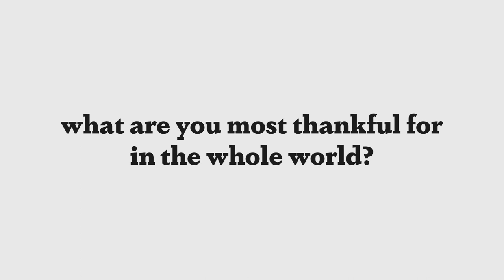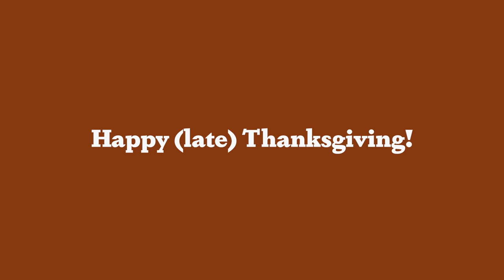Count Your Blessings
Keith Krueger